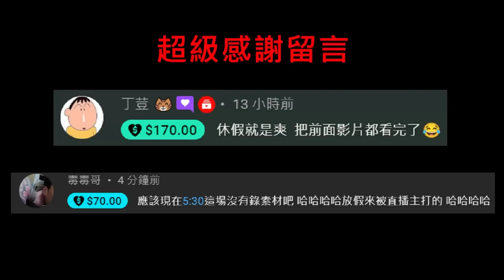《爐石COMBO》只復活一隻眼梗，還被對手嘲笑—混亂淵喉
※本牌組勝率還行，請斟酌使用

附上牌組：
AAECAdO+BQSHiwTsoAT+vwS/zgQNifcDivcDyoAEg58EvsoEr94EsN4EpeIEquIEheUEy+0E6e0E0OsFAA==